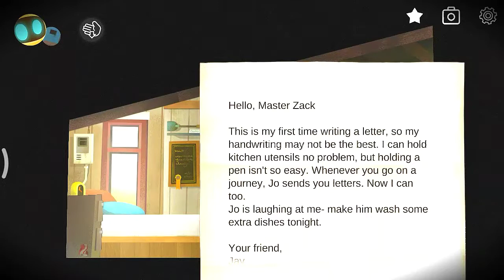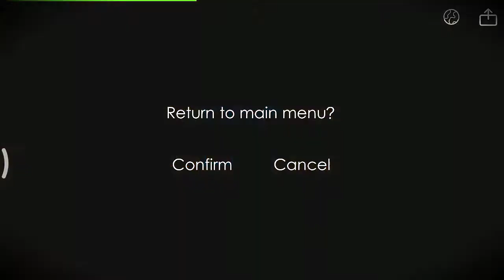ABI/first time gameplay/first time ABI and a bad glitch 😜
Game link:-
Abi Games - Apps on Google Play

My first game get a glitch 😜

This is my first video plzz__like👍__share↪️__subscribe for more and forgot to press the 🔔icon✌️